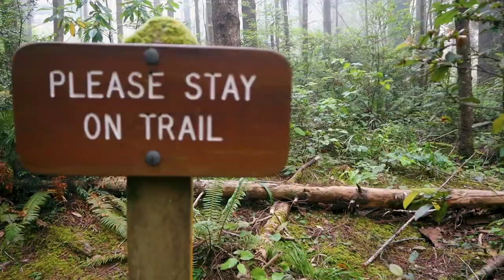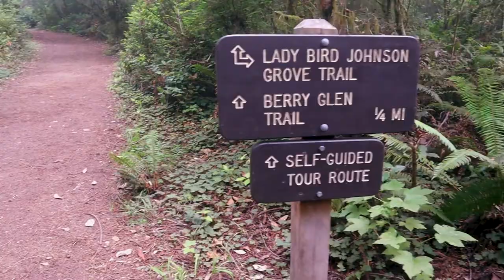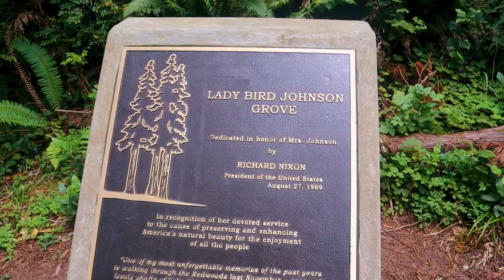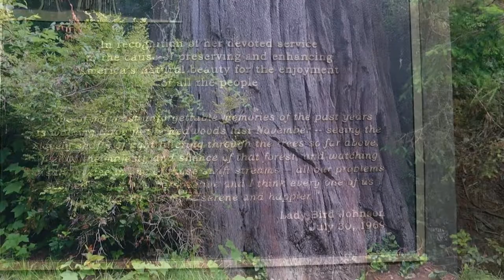What to Know About Earth's LARGEST Trees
In this video, we show you how massive the world's tallest trees really are. Traveling along California's redwood coast in Humboldt County just off the scenic Coastal Highway 1, Lady Bird Johnson Grove rests near the top of a ridge in Redwood National Park, more than 1,000 feet from sea level. Across the bridge from the parking area is an easy one-mile loop through this giant tree grove along an old logging road. You can easily do the loop in a half hour and don’t forget to bring water and a camera to photograph entire giant redwood trees. If the one-mile loop isn't long enough for you, take the three-mile Berry Glen trail through giant sequoias. In August 1969, President Richard Nixon dedicated the grove to Lady Bird Johnson. She was an environmental activist as well as a former first lady. This is truly a magical and nostalgic place to visit!

Vlogging Setup & Accessories:
💾Memory Card
🔍Camera Wide Angle Lens
🌟LED Portable Camera Light
🔭60-Inch Lightweight Tripod
🖴 Backup Portable External Hard Drive
🎒Camera Backpack
🔋Extra Camera Batteries
🔭Overhead Tripod Desk Mount Stand
💡Video Light with Softbox
💫Ring Light Kit
🌈RGB Video Light
🌈LED Strip Lights
🎙️USB Mic for Recording & Streaming

Smartphone Vlogging Setup:
✋Handheld Video Rig + Microphone + LED Lights
🎤Compact Microphone
🔍Pro Lens Kit for iPhone & Android
🎤Lavalier Microphone

Serving, Storing & Traveling with Wine:
🍷Cordless Electric Wine Bottle Opener
🍷Glass Wine Aerator Pourer Spout
🍾Wine Chiller Bucket On Stand
💎Hand Blown Crystal Glass Decanter Set
🥃Whiskey Decanter
🍷Elegant Long Stem Red Wine Glasses
🥂Crystal Long Stem White Wine Glasses
✨Large Exquisite Modern Wine Glasses
🥂Classy Champagne Flutes
🥂Red, White & Sparkling Glasses Set
🥃Lowball Rocks Glasses for Large Ice Cubes
✨Wine Glass Cleaning Cloths
🍷Countertop Wine Fridge
🍷Built-in or Under Counter Wine Fridge
🍷154 Bottle Freestanding Wine Fridge
🧳12 Bottle Wine Suitcase with Wheels
🎒Wine Tote Carrier for Picnics
👛Beach Wine Tote with Hidden Compartment
🍾Wine Bottle Protector Bag For Airplane

All opinions are our own. With our suggestions and recommendations, please do your own research before making any decisions with your money. We appreciate you for helping us keep this channel growing.